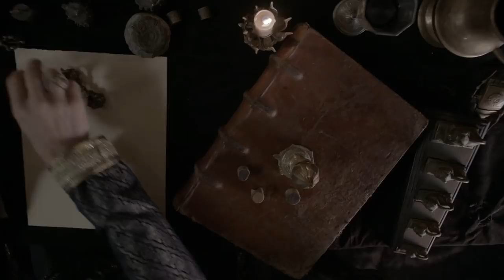Vikings Season 2 - King Ecbert's Speech